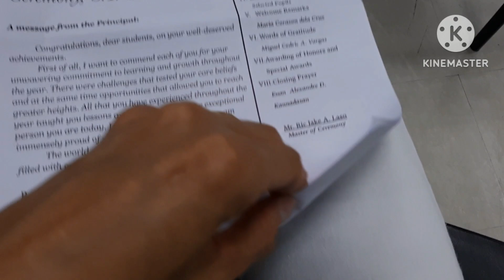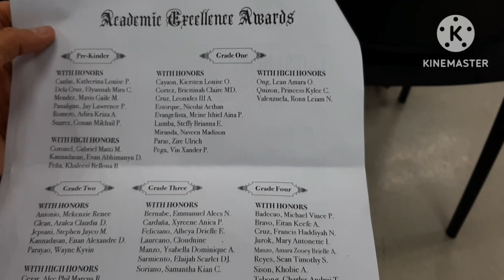Recognition Day of my Babyboy